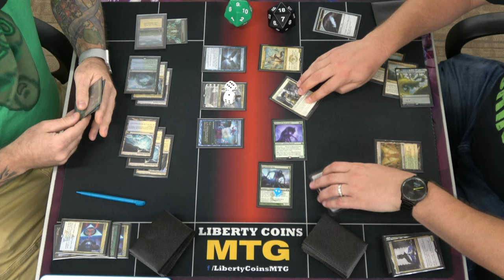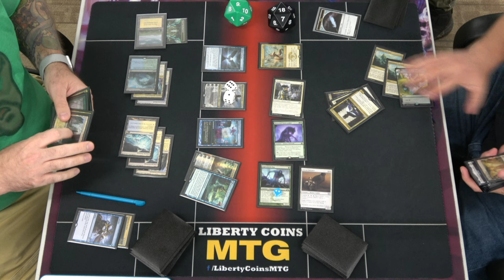Bant Turbo Fog vs 5 Color Humans | Round 2 | Pioneer Magic the Gathering Tournament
PIONEER FORMAT (Streets of New Capenna Legal)